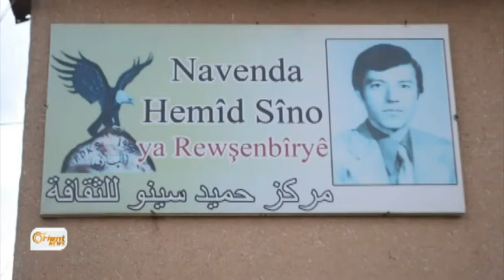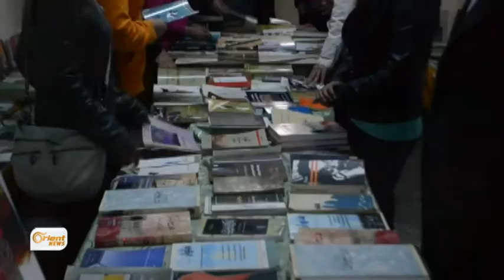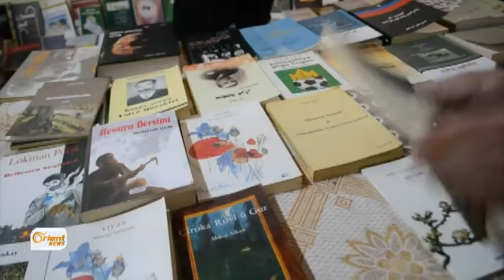Dirbêsiyê Lidarxistina Pêşengeha Pirtûka Kurdî